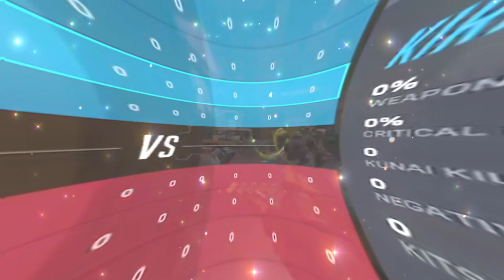This Is Why EVERY Game Is Winnable | Overwatch 2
I HOPE YOU GUYS ENJOYED THE VIDEO! 🔴 Watch me live on Twitch, TikTok, or YouTube:

🔴 Live M-TH, SUN at 8PM EST🔴